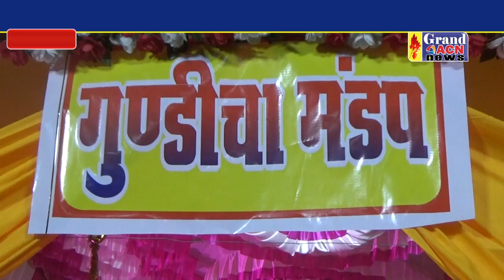गुंडिचा मंदिर आयोजन